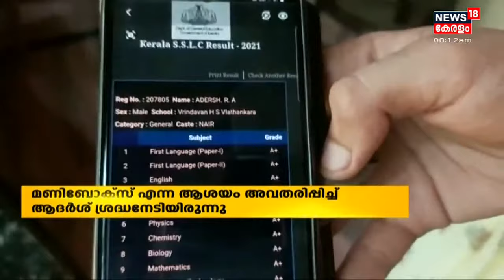Kerala News Updates @ 8 AM: അർജുൻ ആയങ്കിയുടെ ഭാര്യ ഇന്ന് കസ്റ്റംസിന് മുന്നിൽ ഹാജരാകും|15th July 2021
കരിപ്പൂർ സ്വർണക്കടത്ത് കേസിൽ അർജുൻ ആയങ്കിയുടെ ഭാര്യ ഇന്ന് കസ്റ്റംസിന് മുന്നിൽ ഹാജരാകും. ആകാശ് തില്ലങ്കേരിയോട് നാളെ ഹാജരാകാനും കസ്റ്റംസ് ആവശ്യപ്പെട്ടിട്ടുണ്ട്.